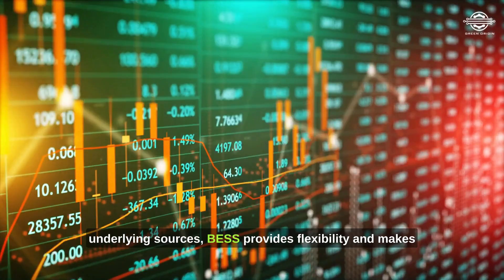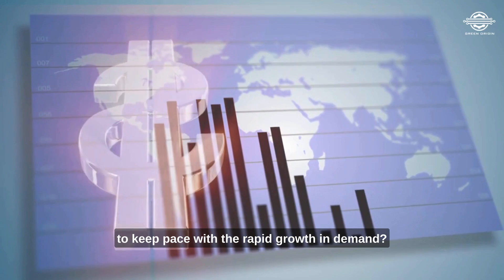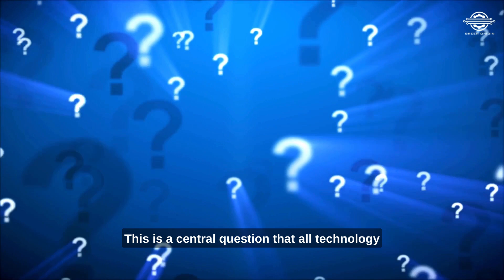The Role of Power Grids in the Energy Transition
In this insightful video, we delve deep into the pivotal role of power grids in the accelerating energy transition. As renewable energy and electric vehicles become integral to our ecosystem, understanding the dynamics of electricity supply and demand on the grid is paramount.

Join us to explore how grid operators manage renewable energy, the significance of battery energy storage systems (BESS), and the potential of cross-border power grid interconnections in balancing renewable energy sources.

Discover how power grids play a crucial role in electric vehicle integration and the challenges that come with it. Plus, we'll tackle the critical question of whether the availability of raw materials can keep pace with the soaring demand in the energy transition. Stay informed about the future of energy and infrastructure!